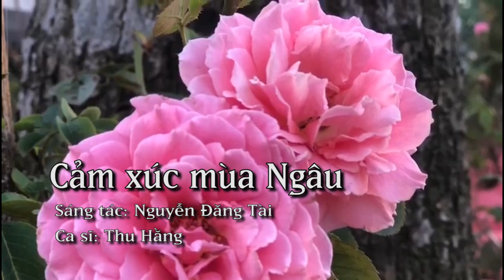Cảm xúc mùa Ngâu - Ca sĩ Thu Hằng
Cảm xúc mùa Ngâu
Sáng tác: Nguyễn Đăng Tài
Ca sĩ Thu Hằng